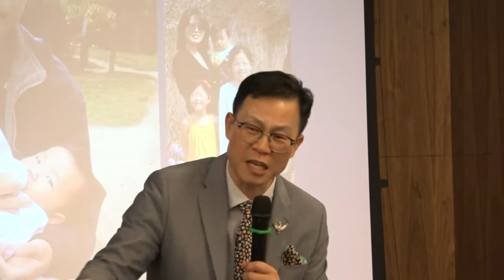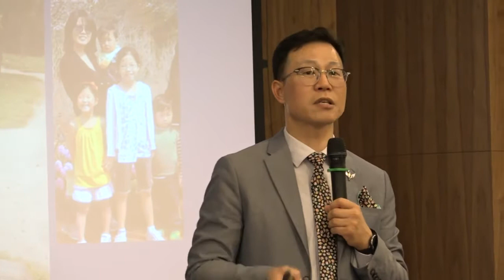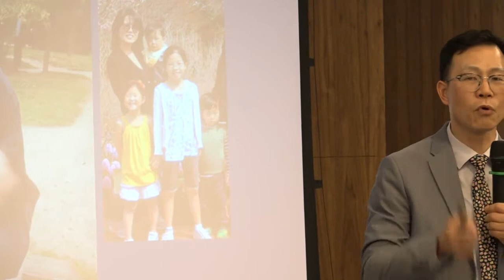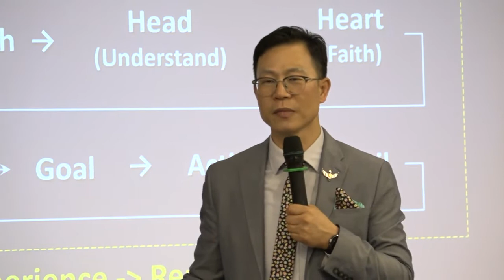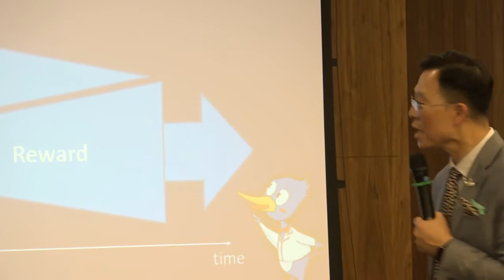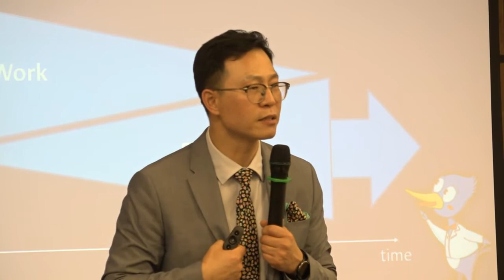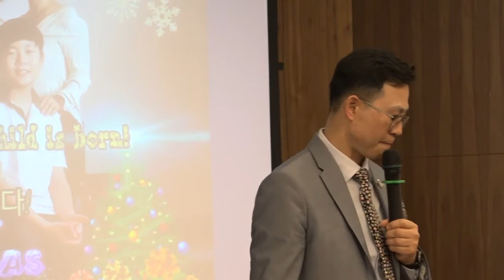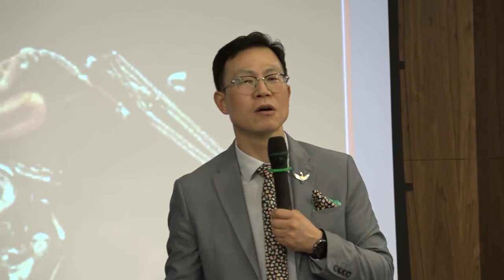Atomy's Vision - Jason Shim RM - English